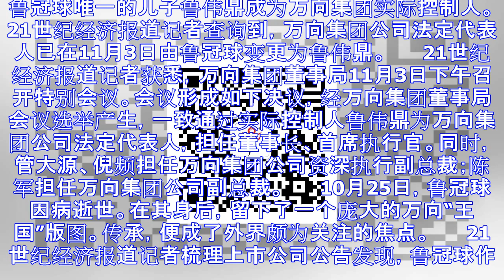鲁伟鼎正式接棒万向集团 鲁冠球身后传承有序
鲁冠球唯一的儿子鲁伟鼎成为万向集团实际控制人。21世纪经济报道记者查询到，万向集团公司法定代表人已在11月3日由鲁冠球变更为鲁伟鼎。 　　21世纪经济报道记者获悉，万向集团董事局11月3日下午召开特别...